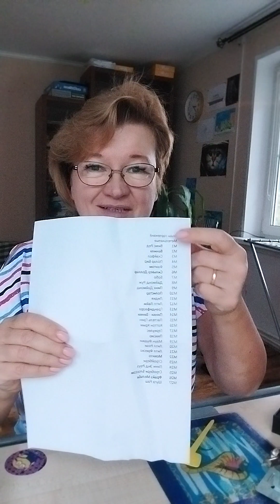что я делаю перед тем как отправить гортензии спать на зимовку